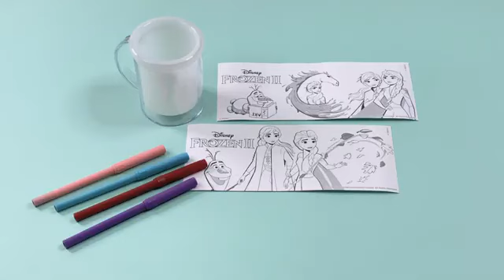ΣΕΤ ΖΩΓΡΑΦΙΚΗΣ ΚΟΥΠΑ CARS 006208